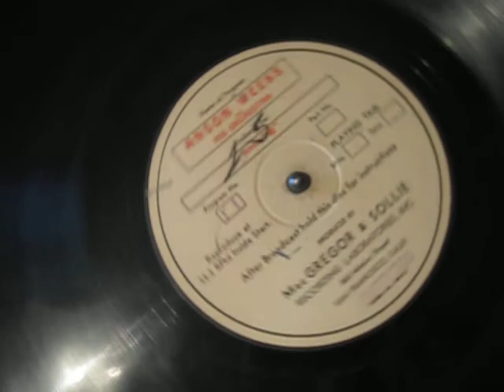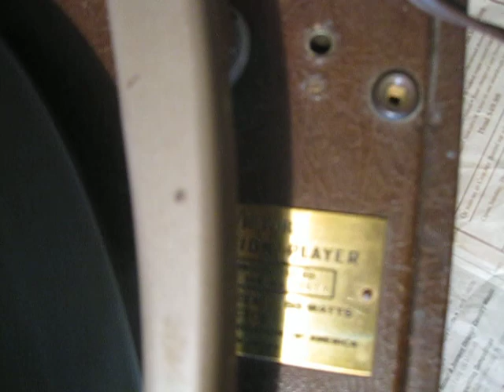RAIN, RAIN GO AWAY by ANSON WEEKS and HIS ORCHESTRA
SHELLAC extra heavy, double sided, thick 16", radio transcription program No. 11, recorded circa.1932, inside start, 33.3rpm, produced by MacGregor & Sollie Recording Labratories, Inc., 865 Mission Street, San Francisco, California.
Anson Weeks and His Orchestra was a popular hotel dance orchestra in the SanFrancisco - Sacramento area.
Filmed while played with 16" tone arm on my 1948 RCA VICTOR TRANSCRIPTION PLAYER.